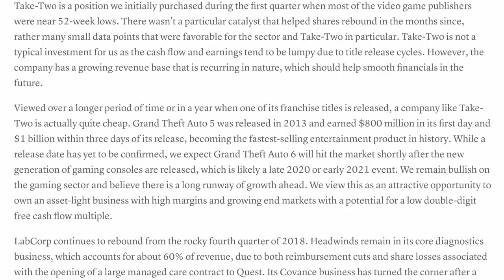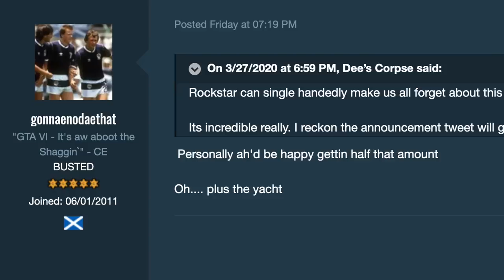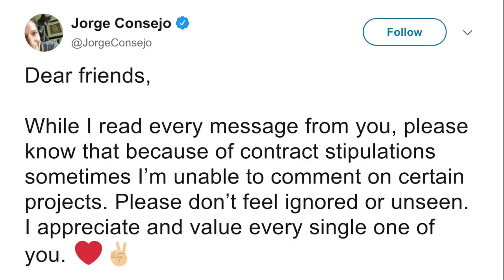GTA 6 Release Date...According To Financial Experts! GTA 6 Voice Actor Makes A BIG Change & MORE!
In today’s Grand Theft Auto 6 video - Financial experts believe they have the GTA 6 release date window locked down, a voice actor makes a big change and MORE!